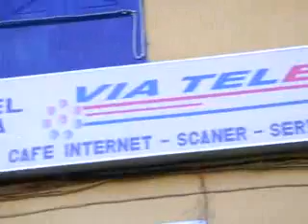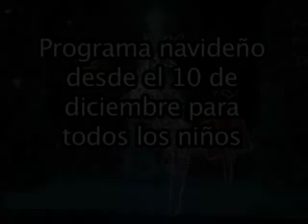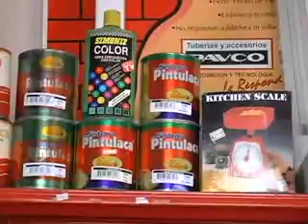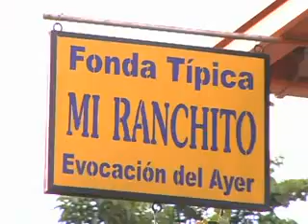comerciales televilla apia 2009.flv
COMERCIALES DE TELEVILLA EN EL AÑO 2009 MES DE DICIEMBRE